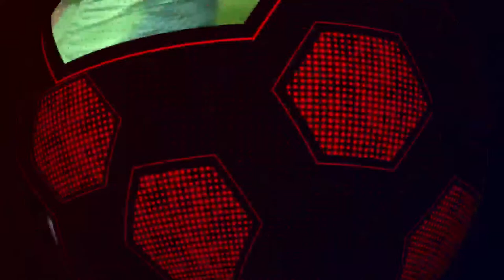The Let’s Football Live Show with ATK Mohun Bagan head coach Juan Ferrando!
Join us as expert Erik Paartalu and host Suyash join Juan Ferrando, as they talk about ATK Mohun Bagan’s derby win, the Spaniard’s time at the club so far and more!

Contents of this video:

00:00 - Intro

03:42 - Welcome to the Show

05:28 - Pressure during the Derby

06:59 - Juan’s shirt celebration

10:51 - Ensuring players deliver

15:20 - Picking the right XI
18:44 - New signings and Florentin Pogba

21:07 - Learnings and Unpredictability

24:09 - Emotions in the league

27:47 - What would be a successful season?

29:34 - Juan’s favourite coach

33:40 - HFC, BFC, KBFC & JFC

36:40 - No days off

40:42 - Looking ahead